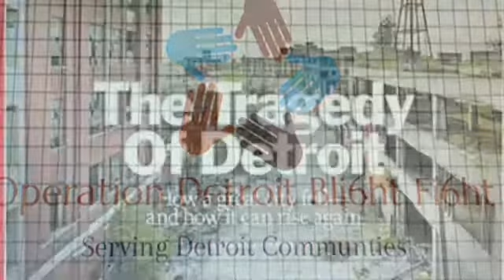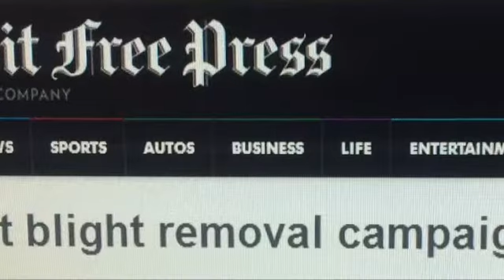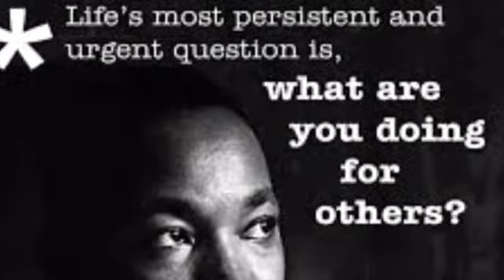Operation Detroit Bli6ht Fi6ht Pitch